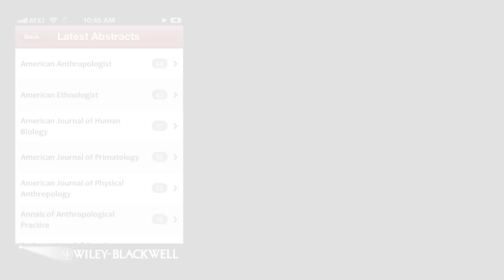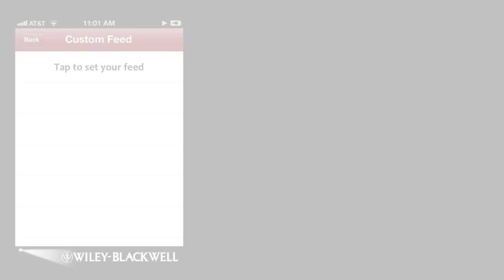Anthropology Spotlight - An iPhone & iPad App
Download this FREE app now!

This exciting new app gives you the following community features at your fingertips, anywhere, anytime -

 • Latest information on key Anthropology conferences and latest conference tweets
 • A free, comprehensive Frommer's travel guide to major conference locations
 • Latest abstracts for Anthropology articles and books, including the ability to 'follow' your favorite publications
 • Latest Special Issues, including free articles
 • Access to a series of Publishing Workshops, in audio and PDF format
 • Customizable YouTube search tool to find educational videos
 • Customizable search tools for Google Scholar, Google Blog Search and Google News
 • Customizable Syllabi Search tool to find syllabi freely available on institutional websites, perfect for generating teaching ideas
 • The ability to bookmark any content you see, email yourself a Reading List and share content via Facebook and Twitter
 • The ability to add your own RSS feeds, allowing you to keep track of your favorite sources

This unique app shines a powerful spotlight on Anthropology, enabling you to instantly read all the latest news and developments in your field. Whether you want to keep track of broad trends across the discipline or focus in on a subfield, Anthropology Spotlight is an essential tool for your research and teaching.
If you like the app, please do review it in the Apple Store -- this will mean your fellow Anthropologists will also be able to harness the power of Anthropology Spotlight.

Tell your friends and colleagues about the app by sharing this video on Facebook, Twitter or via email!